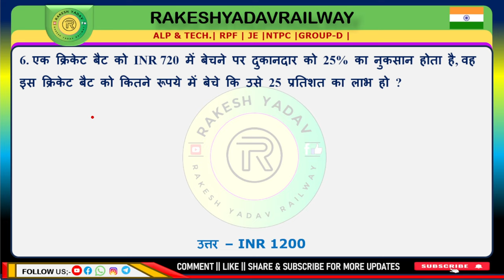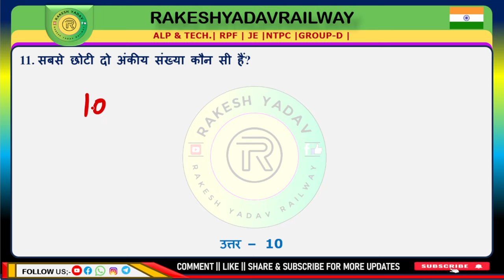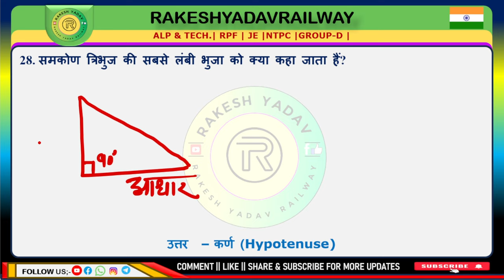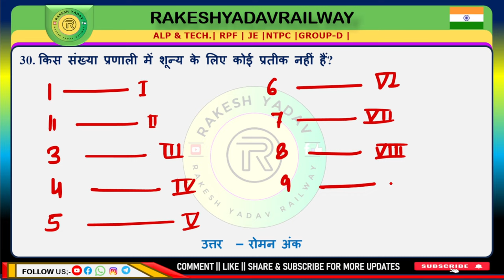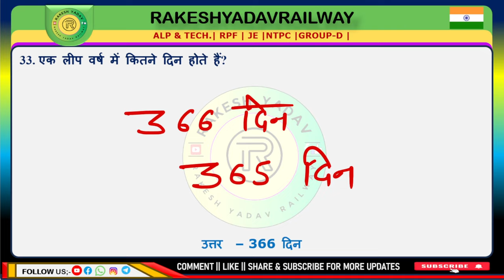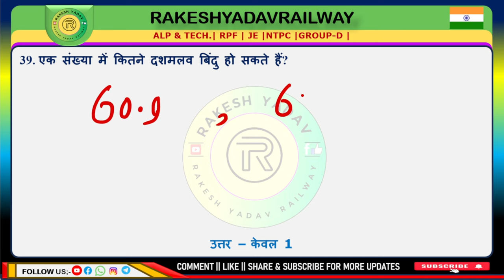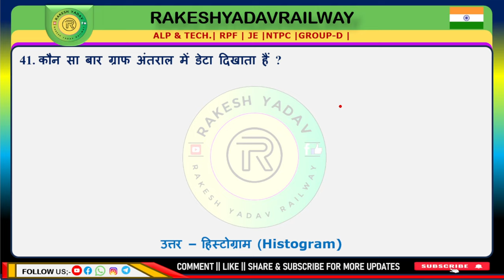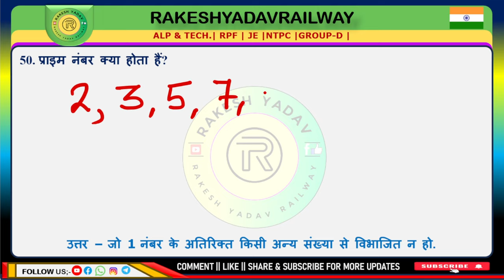MATH ONE LINER QUESTION| गणित वन लाइनर प्रश्न